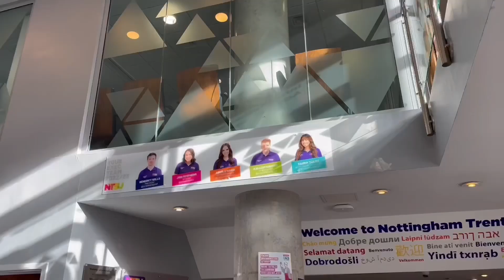Inside the Students' Union at City Campus | Nottingham Trent University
Join Sammy, Bota and Lily as they show us around just some of the facilities in the Students' Union on City Campus.